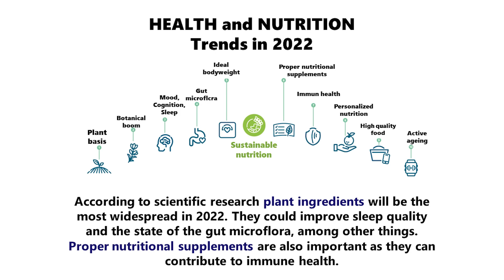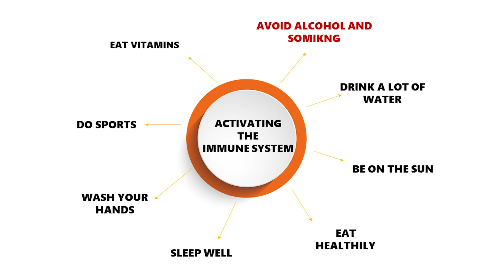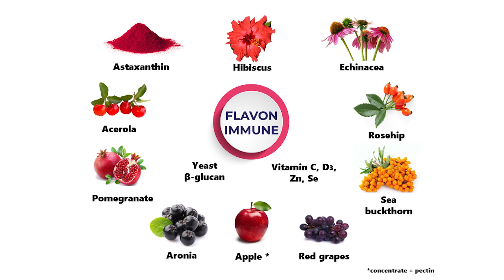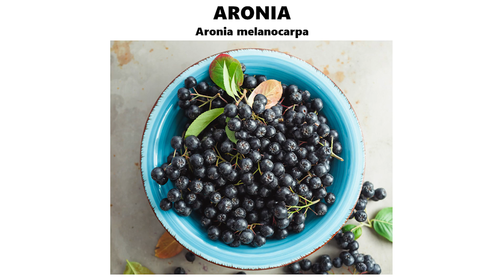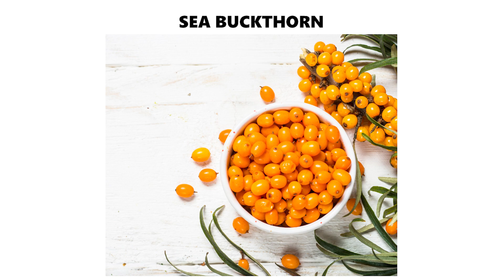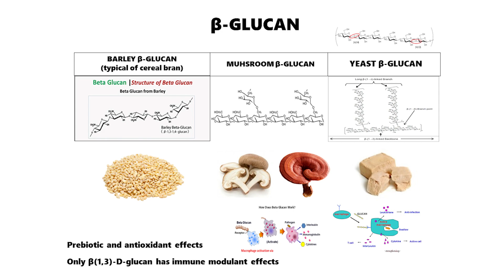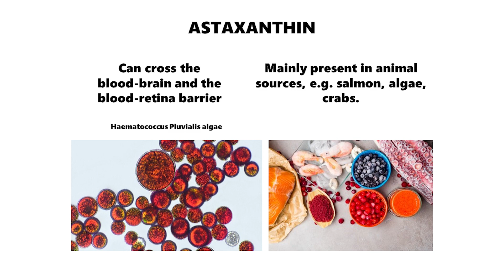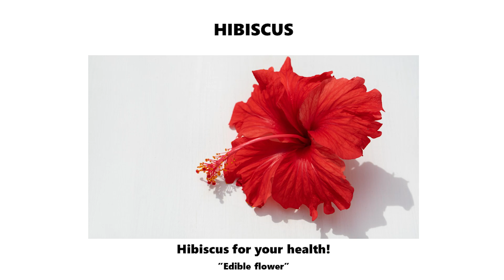Prof. Dr. habil Zoltán Dinya - Flavon Immune vidéo professionnelle (FR)